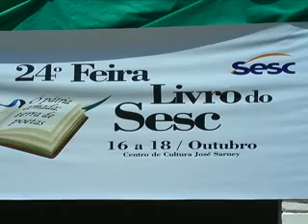Feira do Livro do Sesc encerra com peça teatral